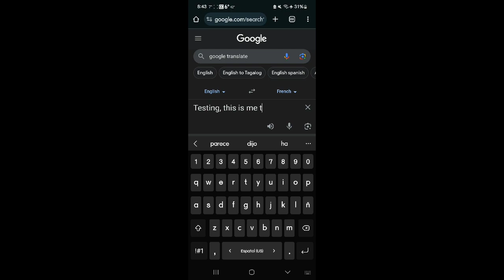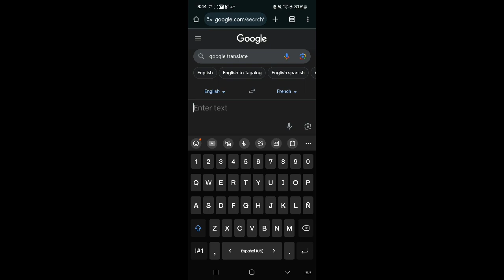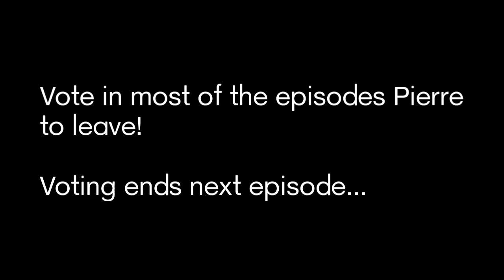The Talking Tom Show Minis 5 Episode 3: Google Translate!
Speak in a crossly way.

Hello everybody, Welcome to the official Cristi Daniel, a.k.a ChristyDaniel55 (USA name) and CristiDaniel55's channel. The place where we can make Outfit7, NotDoppler, Bloons and more. The Talking Tom Show was created by CristiDaniel55, I even do Outfit7's special videos, If you see this issue, Avoid it by (for example): Hit that bell to turn notifications on. like and subscribe to my channel for Outfit7, NotDoppler, Bloons and more videos, Thank you and have a awesome day.

(Cris/Chris)
Age: 13
Gender: Male
Born: November 15th, 2010
Hates: Ben
Color: Grey
Country: Toronto, ON, Canada & Burbank, CA, US
Grey area shows: 13 of them!